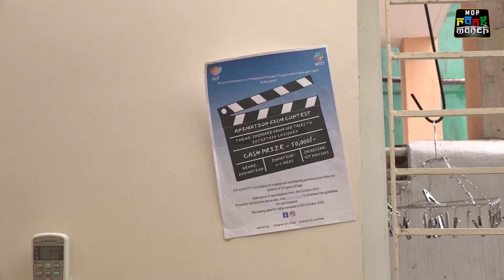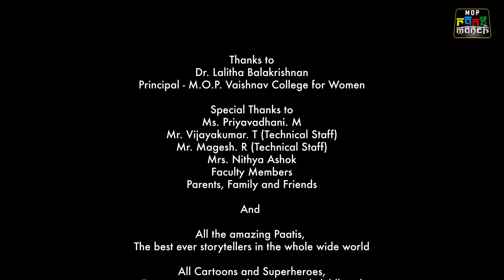சுட்ட கதை - SUTTA KATHAI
Film by
CHARUMATHI - SWATHI
BSc Visual Communication (2020-23)
M.O.P. Vaishnav College For Women(Autonomous)